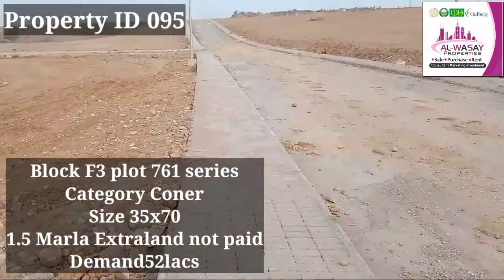Bahria Town | پلاٹ فار سیل | F3 10 Marla Corner 1.5 Marla Extraland Plot For Sale Phase 8 Rawalpindi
Aslaam o Aliykum
Property ID no 095
F3 10 Marla block boulevard back open 10 Marla plot 1.5Marla Extraland not paid Beautiful location Plot near Masjid Park Commercial directly approach to the Main Road very Good location 761-H Series Demand 52 Please when you Calling Mention Youtube Property ID no
Jazak Allah o khaira
AL-WASAY-PROPERTIES
Bahria Town Phase 8 Rawalpindi
Sharing Plots Houses Shops appartment All over